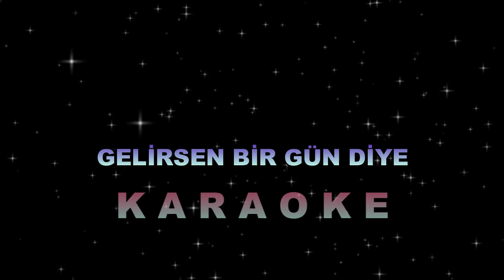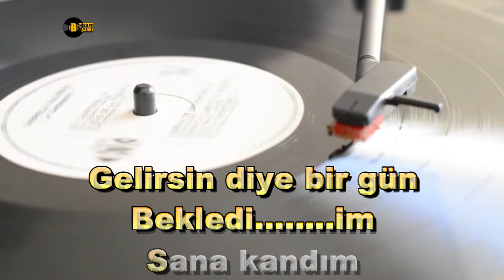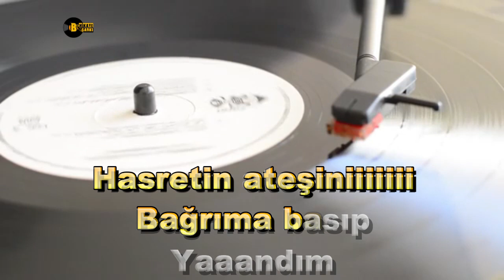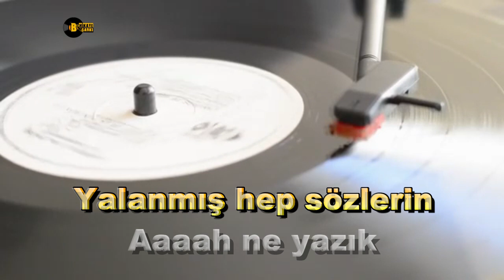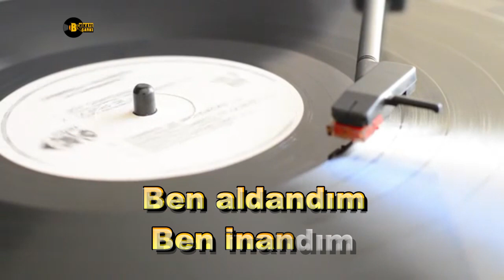Gelirsin Bir gün Diye - KARAOKE - TSM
Gelirsin bir gün diye bekledim. Sana kandım.
Kavuşmak ümidiyle, beyhude oyalandım.
Hasretin ateşini bağrıma basıp yandım
Yalanmış hep sözlerin, ah ne yazık
Ben aldandım, ben inandım.